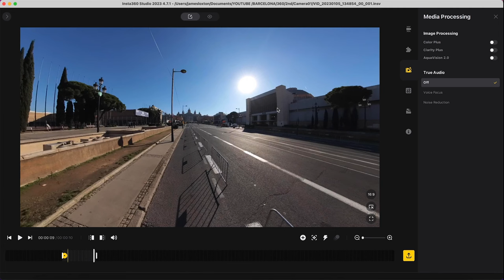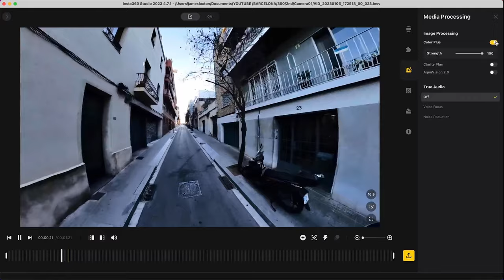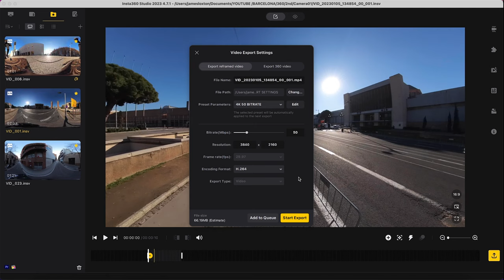INSTA360 STUDIO BEST EXPORT SETTINGS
Sometimes exporting clips thru the insta360 studio can get quite complicated with all the different options... let me make it easier for you and show you what i think are the best export settings.

*all the advice i go through is based off my personal experience using the studio and exporting various different examples